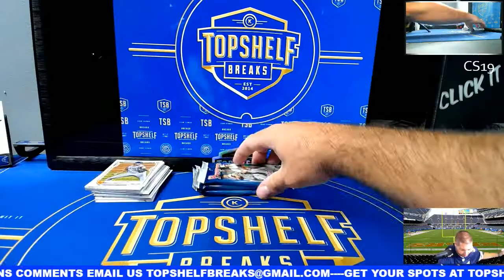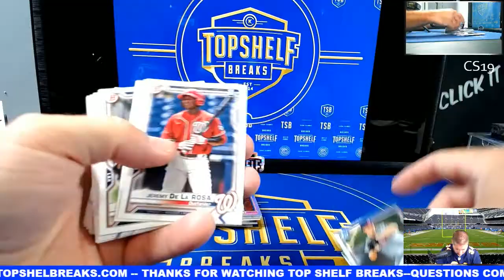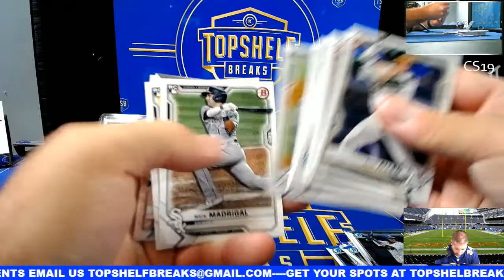Personal Palooza! Personal Box - Dustin Trag - Bowman Baseball Blaster #2